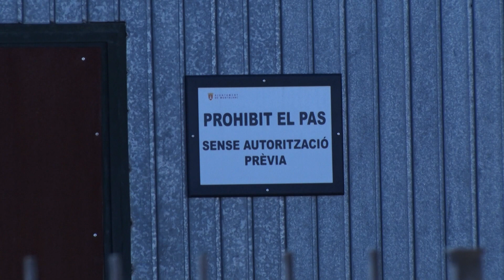Les factures pendents tornen a enfrontar a govern i oposició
El ple de l'Ajuntament va aprovar modificar el conveni amb Protecció Civil de Montblanc per adquirir una nova ambulància. Es farà una aportació total de 210.000 euros fins al 2027. Enguany es farà una primera aportació de 30.000 euros.